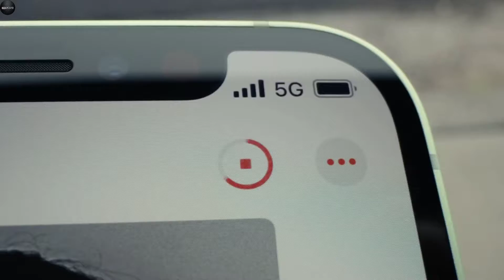Meet The All New Apple Iphone 12 Launching Soon !!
Hello Guys

Hello 5G. A14 Bionic, the fastest smartphone chip ever. Night mode on all cameras. Super Retina XDR display. The first camera ever to record in Dolby Vision. Ceramic Shield that’s tougher than any other smartphone glass. A whole new way to connect accessories with MagSafe. And the world’s smallest 5G phone, iPhone 12 mini.

iPhone 12 mini has not been authorized as required by the rules of the Federal Communications Commission. This device is not, and may not be, offered for sale or lease, or sold or leased, until authorization is obtained.

This Is GeekyZayd
 I Hope You All
Share The Video And Channel

Thank You For Doing All The Above

Regards,
GeekyZayd